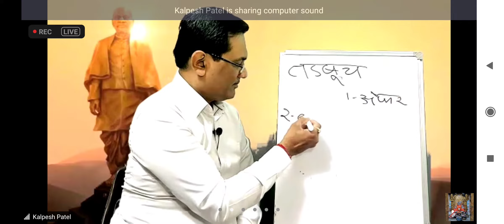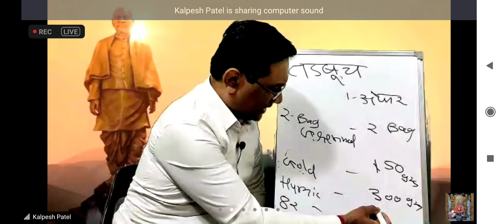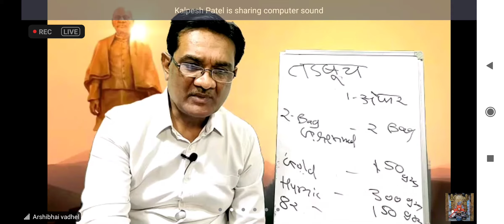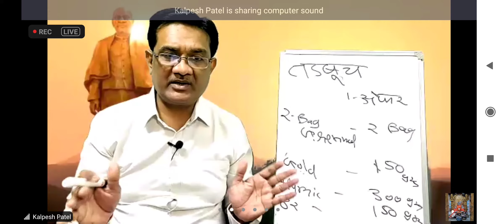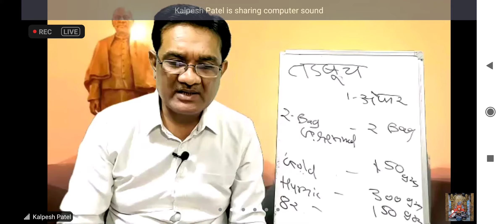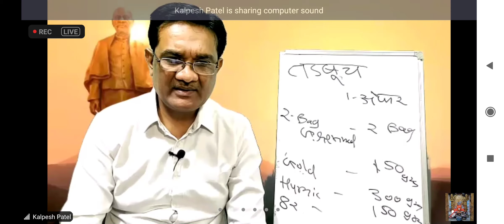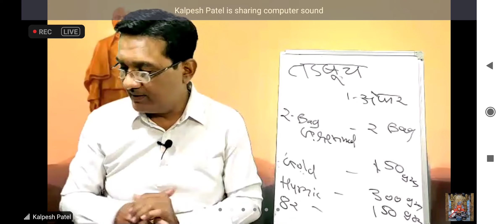Vestige Agri products Results